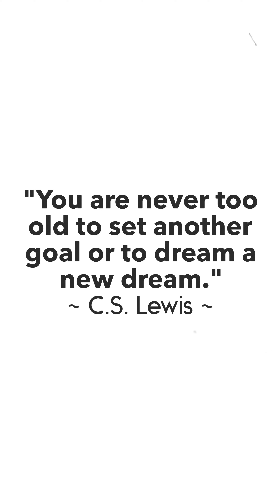Keep Dreaming 🪄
READY  ✅

~ C.S. Lewis ~

STEP 🦶

Take time to imagine. ⌚️

Take a step a set a scary huge unreachable dream. 😳

The world needs you. 🫵

I look forward to watching a movie about you someday. 🎬

I look forward to reading the book about how you overcame those imposed limitations. 📖

GROW 💪

Let's take a step 🦶

Let's grow 💪

I believe you are one thought 💭

One word 💬

One action away from a totally different life. 💥